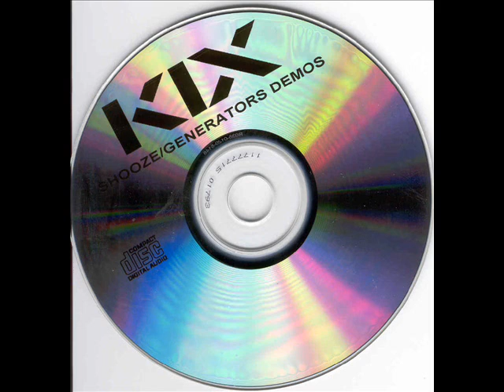Kix - The Generators 1979 - 15 - Atomic Bombs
Kix
Generators Demos
1979
10. The Kid
11. Daddy's Little Girl
12. Contrary Mary
13. By Surprise
14. Up To You
15. Atomic Bombs
16. Rock And Roll Man
17. Last Call
18. Mud Pies